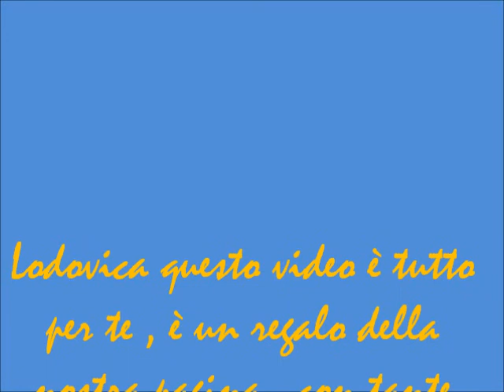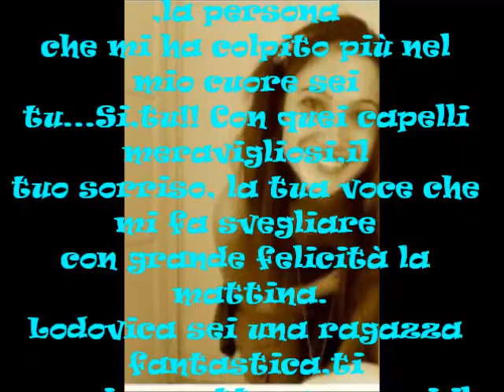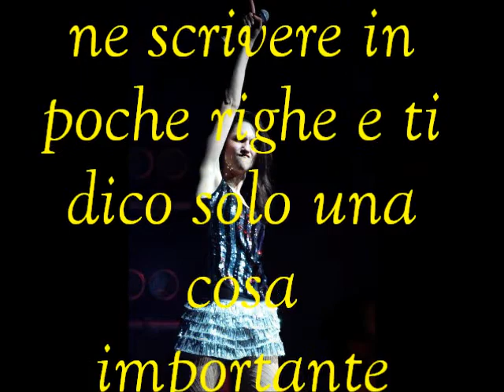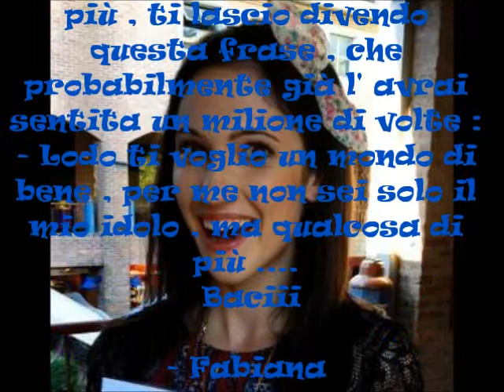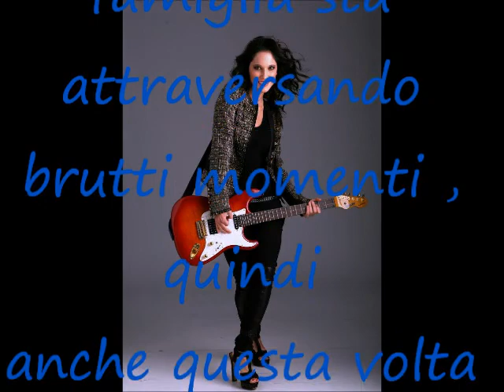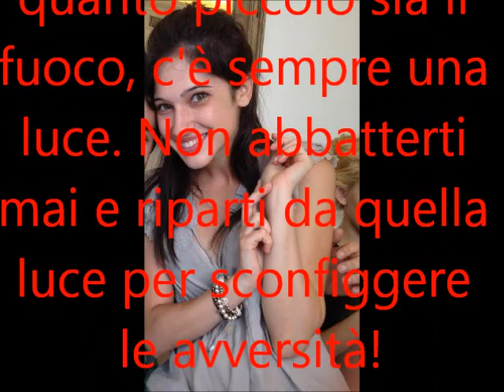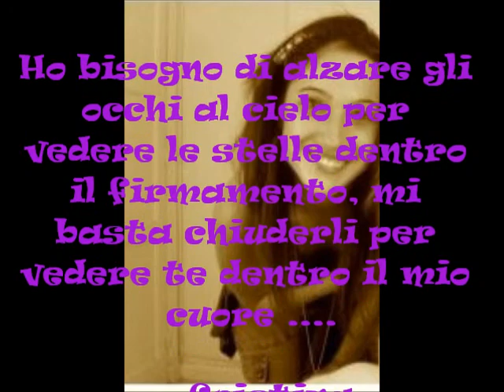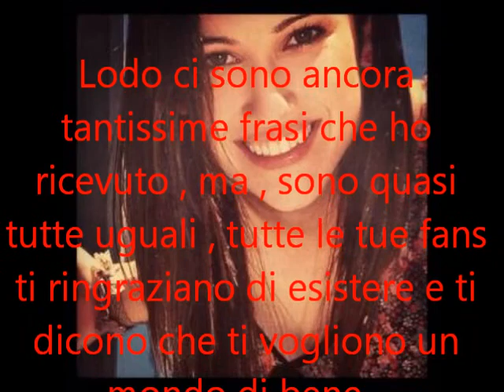Per Lodovica Comello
Lodovica in questo video puoi trovare le frasi di alcune delle tue fans Speriamo che tu guardi questo video
Se siete V- lovers potete venirci a trovare anche sulla pagina facebook